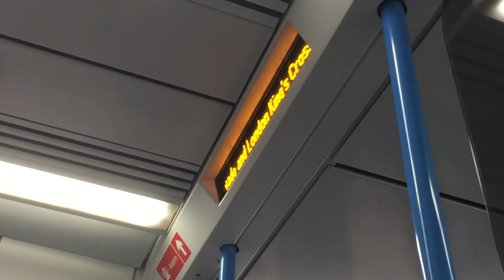Journey Onboard Great Northern 365520 | The last 365 journey in Service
Welcome to the first onboard train video in absolutely ages and the last Class 365 journey in passenger service. Not a very long journey to be honest with the only intermediate station being St Neots however it was still good to do one last journey on this. This carriage also has rheostatic braking enabled meaning motor sound coming to a stop as well as pulling away, although it seemed to 'engage' slightly later than usual.

About the train:
Unit Number: 365520
Carriage Number: 65913
Carriage Type: DMOC
Class: 365
Family Name: Networker Express
Power Source: 25kv AC Overhead
Traction Motors: GEC Alstom GTO-VVVF
Train Operating Company: Great Northern (GTR) / GN
Rolling Stock Company: Train Fleet (2019) Ltd (Department for Transport / Government)
Headcode: 1P85
Full Route: Peterborough to London King's Cross

Route Sections / Video Chapters:
0:00 - Departing Huntingdon
2:00 - Constant Speed under the A14 and through Offord
3:18 - Slow down & arriving into St Neots
4:41 - Departing St Neots
7:11 - A few views of the interior
7:47 - Slow down & arriving into Biggleswade
9:12 - Outro
Please let me know about any issues that arise in my videos. Do not use any videos or photos without receiving permission first. Sub4Sub requests will not be granted.

This video was recorded on an iPhone 6, edited with iMovie, and exported as 1080p.